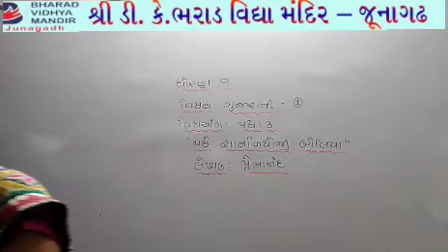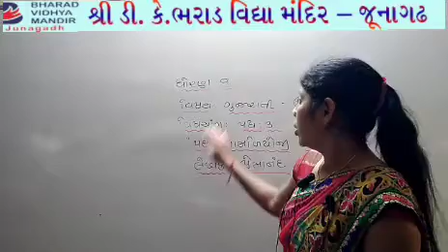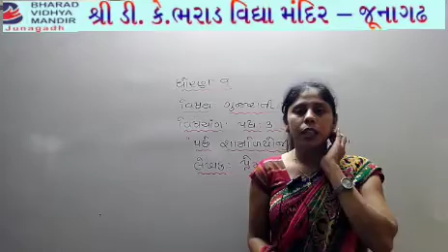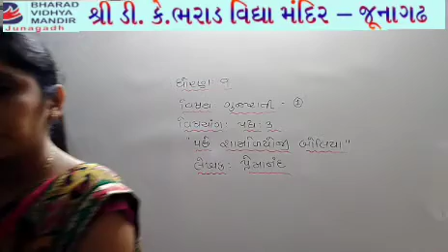ધોરણ 9 : પછે શામળિયોજી બોલિયાં - ભરાડ વિદ્યા મંદિર જૂનાગઢ